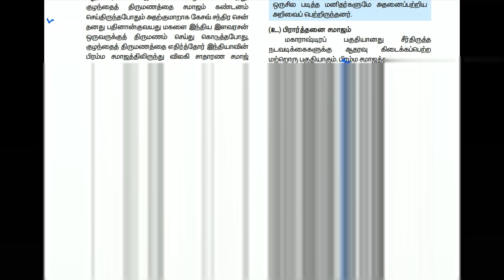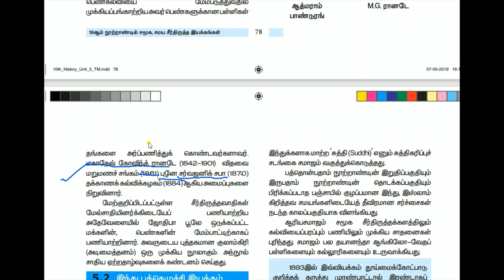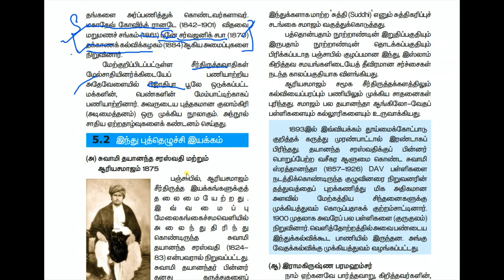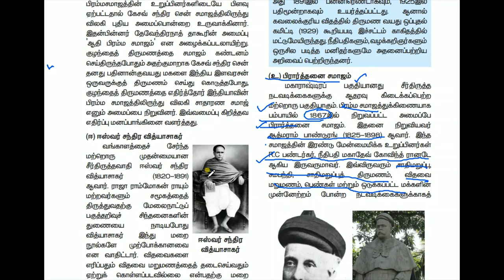பிரார்த்தனைசமாஜம்- இந்திய தேசிய இயக்க வரலாறு- Prathana samaj - National movement Part 2 - Tnpsc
This video explains about பிரார்த்தனைசமாஜம்- இந்திய தேசிய இயக்க வரலாறு-  Prathana samaj - National movement Part 2